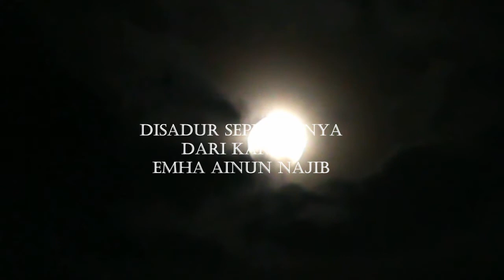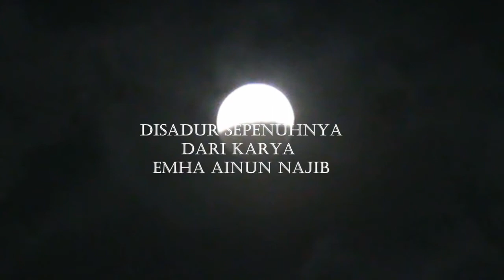Emha Ainun Najib Ungkap Rahasia Amerika Sadam Husen dan Irak